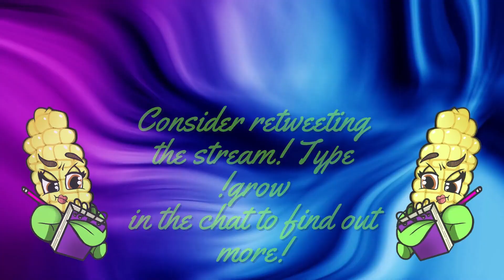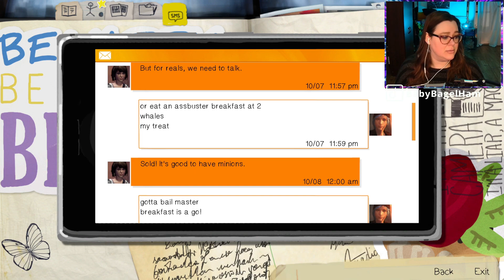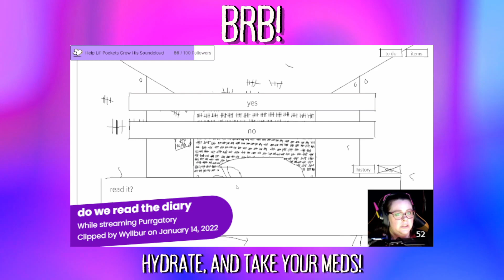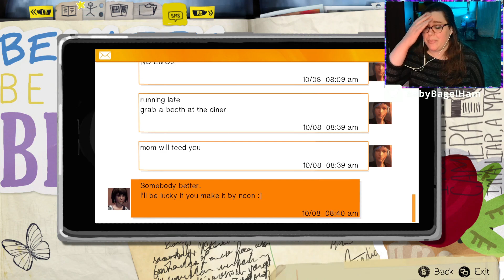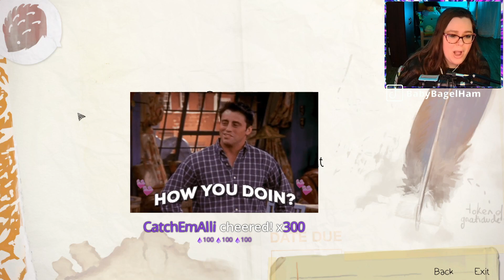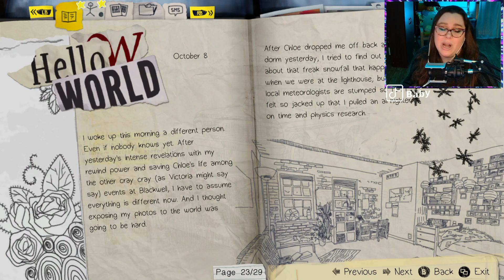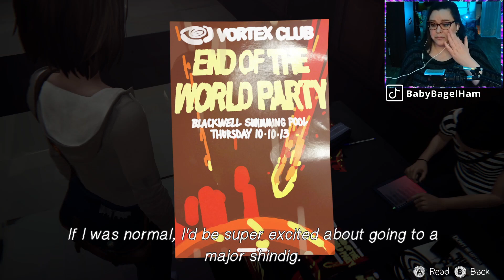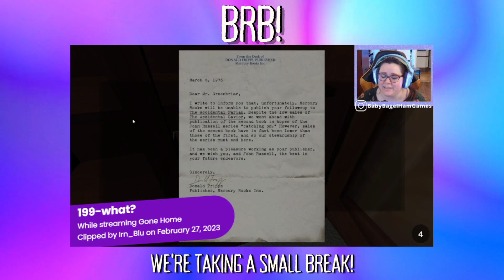BabyBagelHam Plays: Life is Strange Episode 2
VOD of BabyBagelHam playing Life Is Strange (Remastered), Episode 2!
Original Air Title: Life be Life-in'